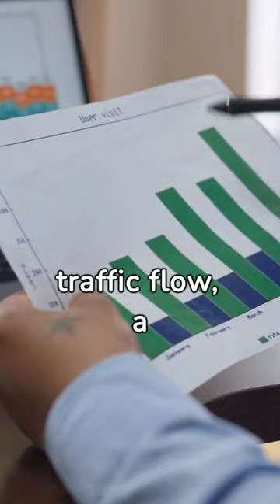Brewing Brain Power: The Cognitive Benefits of Tea Time!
The study conducted by the National University of Singapore (NUS) demonstrates that regular tea consumption, particularly of green tea, oolong tea, and black tea, can protect the brain from age-related decline. According to researchers, regular tea drinkers have better-connected brain regions, which is associated with improved cognitive functions. These findings were derived from individuals who consumed tea at least four times a week for a minimum of 25 years. The enhanced connectivity of brain regions due to regular tea consumption could help alleviate age-related brain disorders and support cognitive performance in old age.